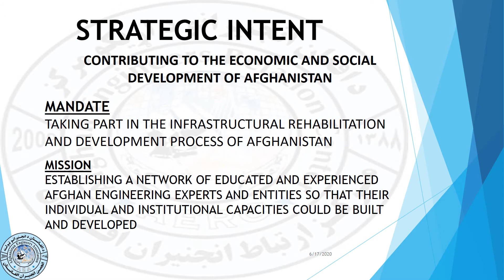WHO WE ARE AEA